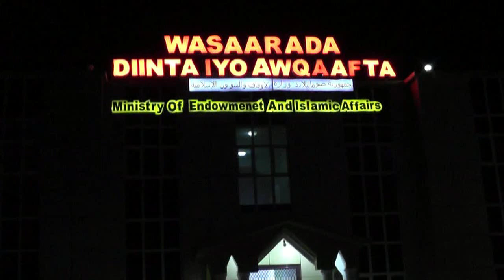WASIIRKA DIINTA & AWQAAFTA SOMALILAND OO SHEEGAY INAANAY CAAWA RAMADAN AHAYN OO KHAMIISTA LA SOOMI D